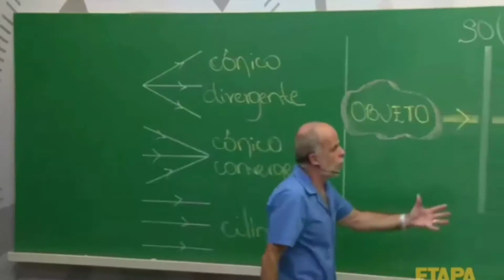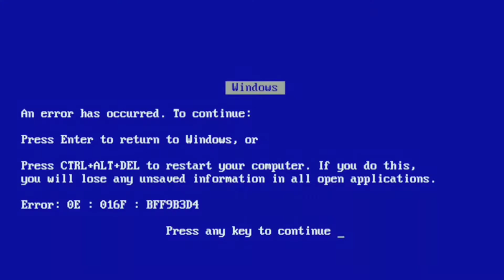"Unboxing" Funko Pop- Vibe/Vibro [The Flash]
Minha Gamertag (Me Adiciona Lá): VitorAquilino27

#💣BOMBA VitorAquilino,Death,Kayo,Bryan,Bruno conti,Gabriel Araújo,Gui,Max,Renato(Canal do Koki).

Música de Fundo de Vídeo